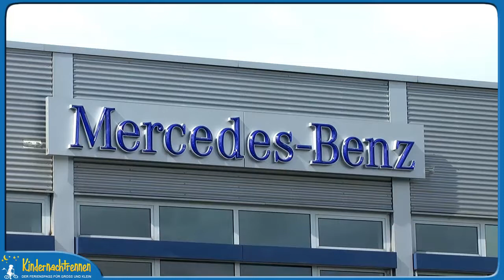Mercedes-Benz - Sponsor des Kindernachtrennens